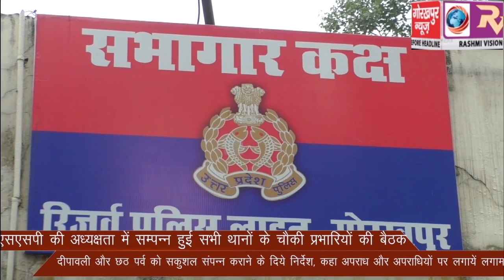एसएसपी की अध्यक्षता में सम्पन्न हुई सभी थाने के चैकी प्रभारियों की बैठक, दीपावली और छठ पर्व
एसएसपी की अध्यक्षता में सम्पन्न हुई सभी थाने के चैकी प्रभारियों की बैठक, दीपावली और छठ पर्व को सकुशल संपन्न कराने के दिये निर्देश, कहा, अपराध और अपराधियों पर लगायें लगाम